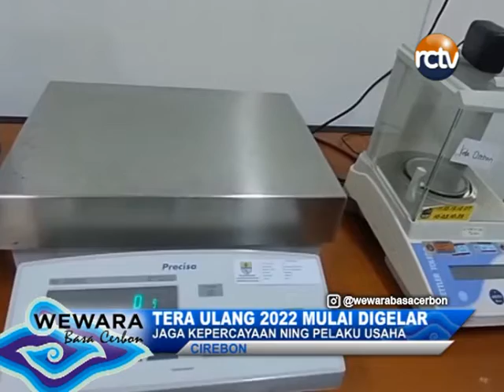Batas Akhir Rega Lenga Duwur